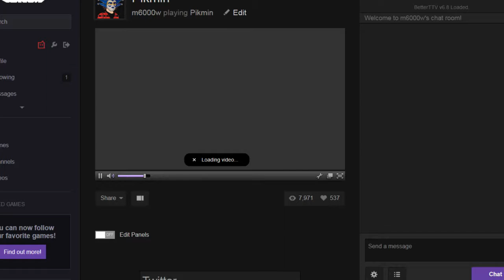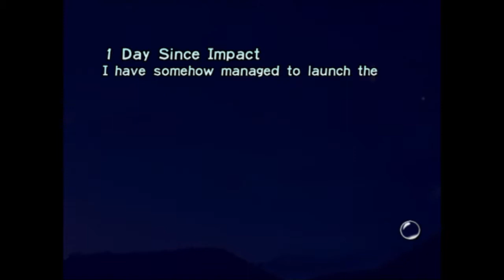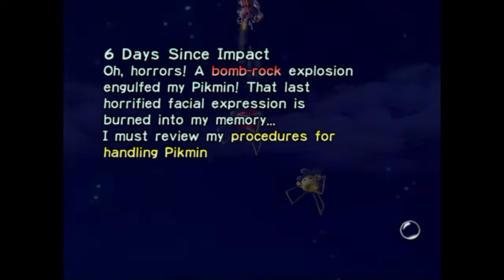Pikmin part 1 - 1 / 2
Twitch Channel Art by Living Tar